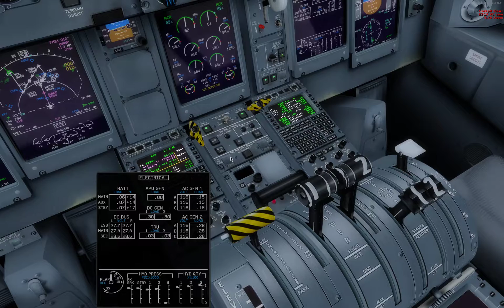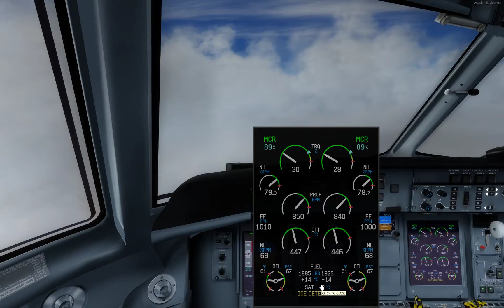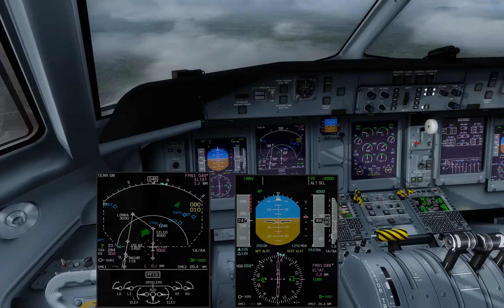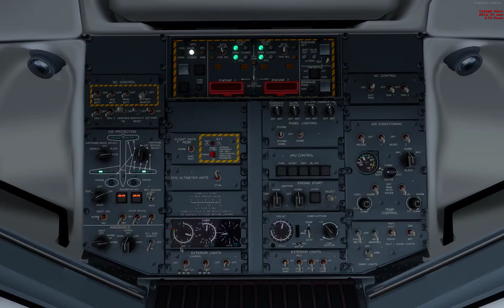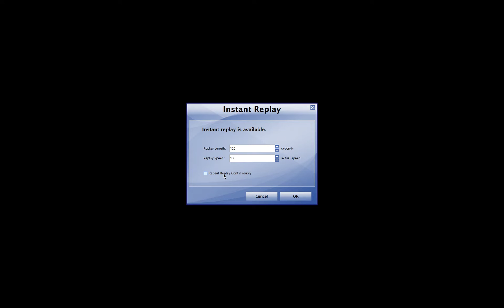CYUL Rainy Arrival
Hand-flown ILS approach. Perhaps someone can find something to criticize. For once, though, I think I nailed it.